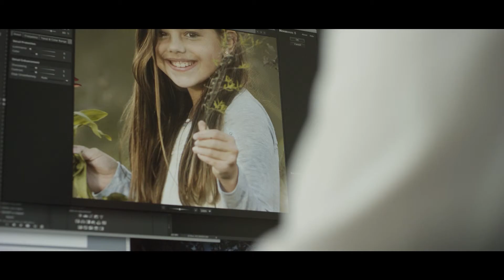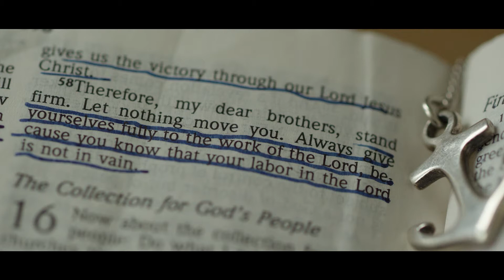About the Artist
The Portrait Artist, Julizza Gómez. Her purpose and intent.